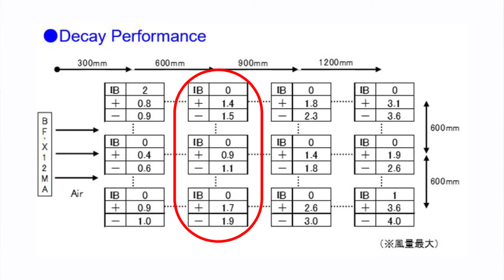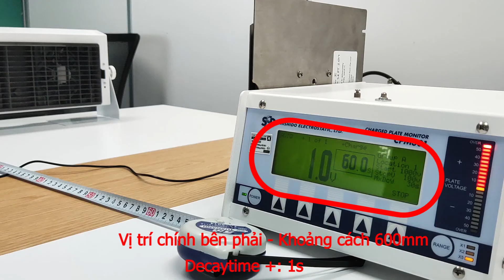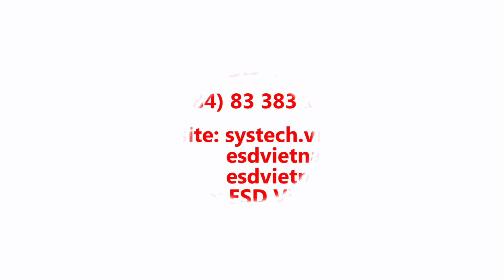Quạt khử tĩnh điện BF X12MA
Quạt dài 1m2, bề mặt khử rộng, thời gian khử tốt.
Quạt khử tĩnh điện BF-X12MA là thiết bị khử tĩnh điện do sản xuất Nhật Bản cung cấp. Sử dụng công nghệ khử tĩnh điện cung cấp điện áp cao HDC-AC. Có chức năng khử tĩnh điện ở các khu vực nhạy cảm với ESD với tuổi thọ cao và ít phải vệ sinh đầu kim loại tạo Ion.